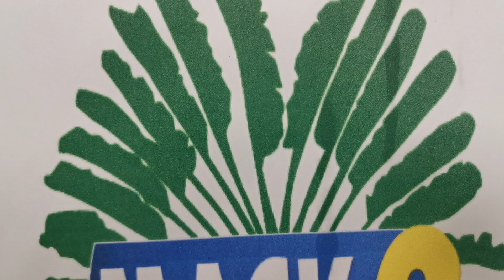FINALE TOURNOI OPEN DU FRANCOIS 2024 DD NEWS